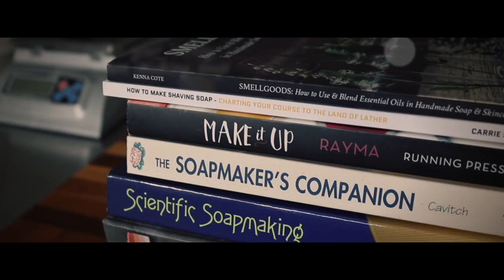Soap Making - Hanger Swirl with Clays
I used the hanger swirl technique to create a soap with a flower design inside. I only make one pass with the hanger tool, so this could also be called a feather swirl technique.

I used pink kaolin and french green clay to color the soap.

••• SAFETY INFO •••
Remember to always wear safety glasses and gloves when making soap. If you’d like more info on lye safety or basic soapmaking, check out these links:

If you use those links to buy anything, it won’t cost you anything extra, but I will receive a very small percentage of the sale.  Every little bit helps, though, so thank you very much if you do! :)

RECIPE
I share my recipes in percentages because your mold size may be different than mine. If you need help converting percentages to ounces or grams, here's a great how-to post by Amanda from Lovin' Soap:

Shea Butter – 15%
Avocado Oil – 7%
Cocoa Butter – 7%
Sunflower Oil (High Oleic) – 6%

Superfat - 5%

Water = 2 x sodium hydroxide (33% lye solution)

To calculate the sodium hydroxide for your specific recipe size, you can use a soap calculator like the one at Majestic Mountain Sage:

Essential Oil Blend:
Rosemary - 3 parts
Peppermint - 1 part

COLORANTS:
Pink Kaolin Clay (Rose Clay) - 1 tablespoon hydrated with distilled water (just enough to be fluid)
- I used about 2.5 teaspoons hydrated pink clay per cup of soap

French Green Clay - 3 tablespoons hydrated with distilled water (just enough to be fluid)
Indigo Root Powder - 1/4 teaspoon mixed with 2 teaspoons sunflower oil
- I used 1 tablespoon hydrated green clay per cup of soap plus 1/8 teaspoon of the indigo oil (the indigo oil helps create a prettier green - less yellow)

SOME OF MY SOAP MAKING EQUIPMENT
Waring 7” Quik Stik Immersion Blender
AC Adapter for KD8000 scale
Eye protection
Tall and Skinny Soap Mold - Etsy
Freezer paper
Stainless measuring spoons
Pink batter bowl
Silicone spatula spoon
Silicone spoons
Small silicone spoons (8.5”)
Mixing cup with spout
Gear Tie for hanger swirl
Longer gear tie
Vegetable peeler for trimming soap

VIDEO EQUIPMENT
Canon 7d Mk II
Canon 7d
Canon Lens for Video
Wireless Remote for Canon Cameras
Lighting Kit
Better Lighting (more accurate color)
DJI Osmo Mobile 2

MUSIC INFO